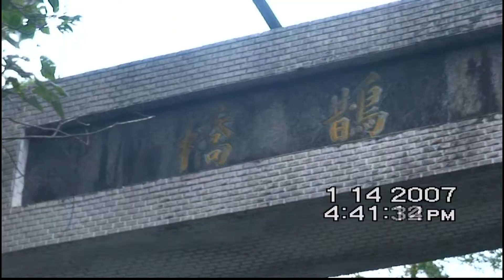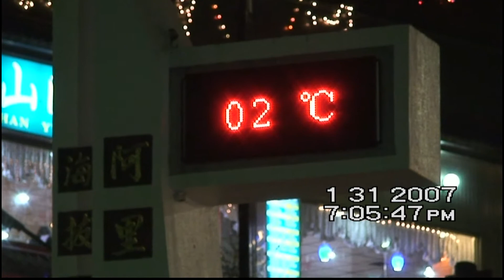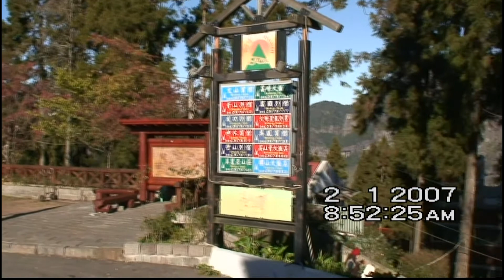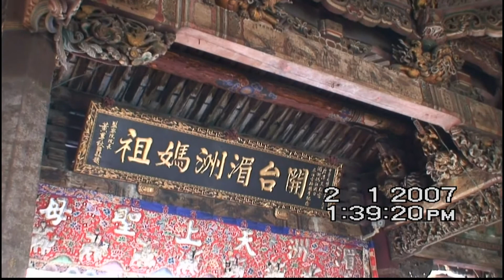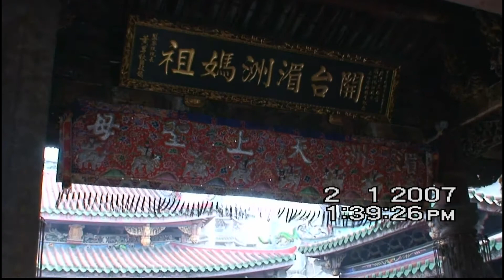家庭影片HDV50